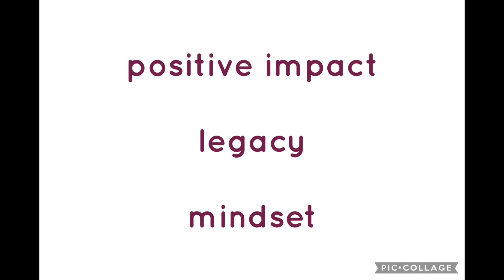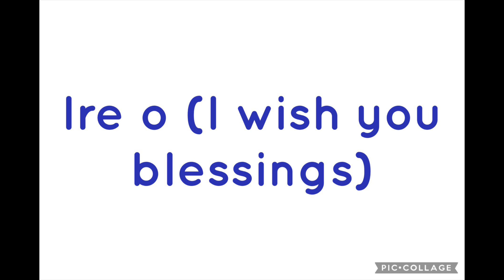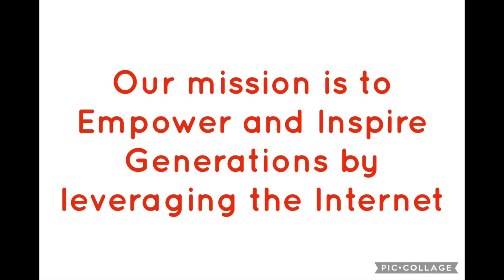Are Your Cheerleaders Genuinely Happy? - A Compilation @Jack Lookman - What are your thoughts?- 008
Are Your Cheerleaders Genuinely Happy For You? - A Compilation Of Thoughts By Jack Lookman  - What are your thoughts? What is your mindset? - 008

Volume 1